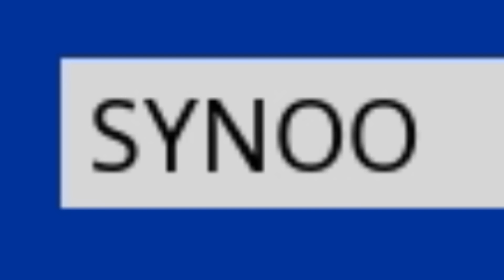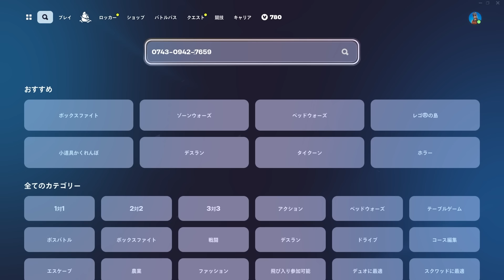【ヤバい】バグで未公開スキンを300個入手してしまった、、、誰でもできる 【フォートナイト】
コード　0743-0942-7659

※情報はDMに！！！
フレンドになりたい方は　epicID  "クリサポはSYNOO" 　にフレンド依頼お願いします！

Sound JAY様
ーーーーーーーーーー